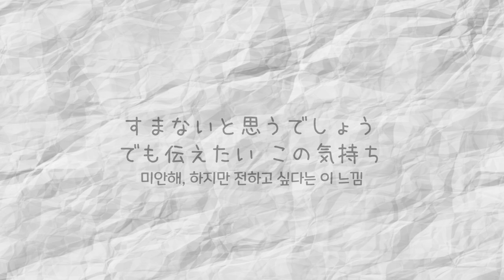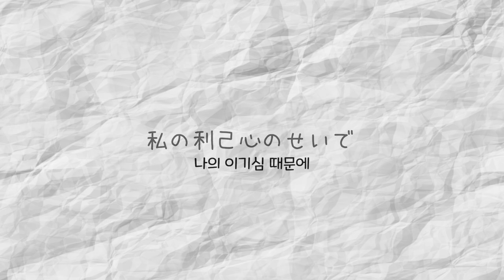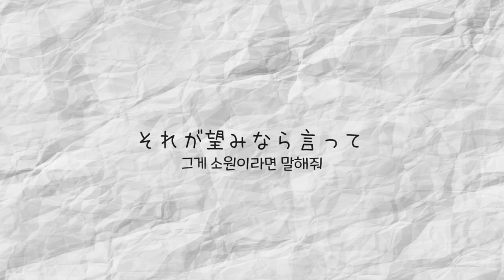당신의 행복을 위해 (feat.하츠네 미쿠) - 천월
이기심 때문이였을까요? 당신이 내 곁에 있어주던건?

Lyrics & Video : 천월 (Cheonwol)
Vocal : 初音ミク (하츠네 미쿠)

지금 보고 있는 노래로 2차 창작으로 사용하셔도 됩니다.
(커버, 배경음악, 등)
あのねもしさ私がいなかったら
(저기 있잖아 만약에 내가 없었다면)

あなたは幸せだったかな
(당신은 행복했을까?)

私の利己心のために
(나의 이기심을 위해서)

あなたが我慢してきたかな
(당신이 참아 왔을까?)

すまないと思うでしょう
でも伝えたい この気持ち
(미안해, 하지만 전하고 싶다는 이 느낌)

しも私が消えたら
あなたは後悔しないでしょうか
(만약 내가 사라진다면
당신은 후회하지 않을까?)

それが望みなら言って
(그게 소원이라면 말해줘)

心から立ち去るから
(마음에서 떠나니까)

笑顔でさよならして
(웃는 얼굴로 안녕)

あなたの幸せのため
(당신의 행복을 위해서)

ため
(위해)

そう言ったんですが
(그렇게 말을 했는데)

心の中で 物足りない
(마음 속에서는 허전해)

泣いていても 分かるよ
(울고 있어도 알아요.)

(마음속에 부족하다며)

あなたが見せる 憂鬱の顔を
(당신이 보여줄게 우울한 얼굴을)

つかまりたいけど
(잡고싶은데)

私の目には あなたが苦しんで
(내 눈엔 당신이 괴로워 하고있어)

私の利己心のせいで
(나의 이기심 때문에)

あなたが後悔していたなら
(당신이 후회하고 있다면)

(웃는 얼굴로 안녕)

ため
(위해)

(웃는 얼굴로 안녕)